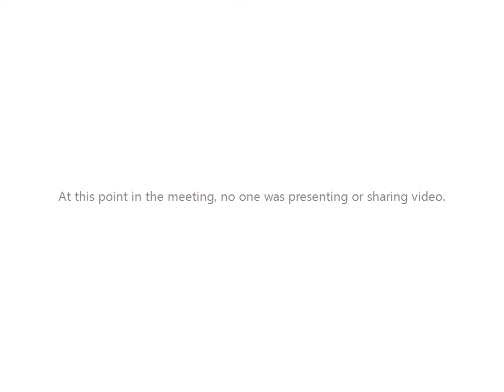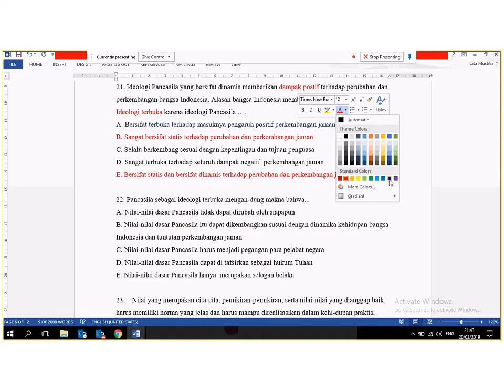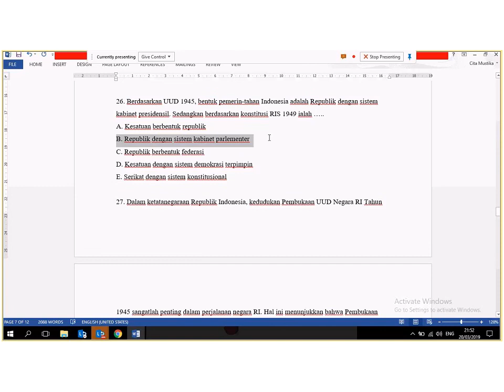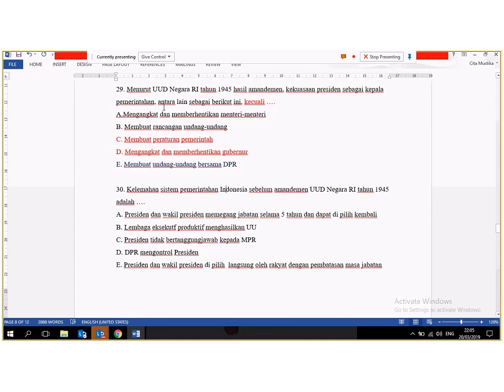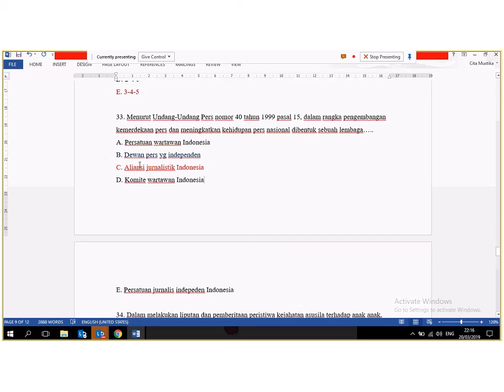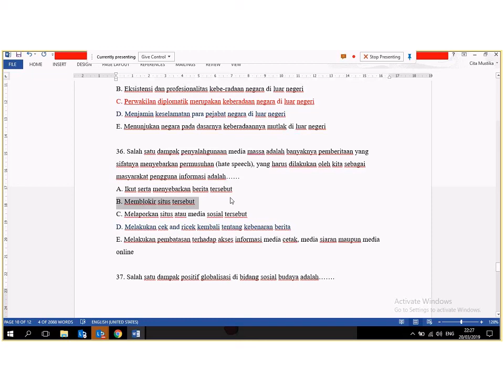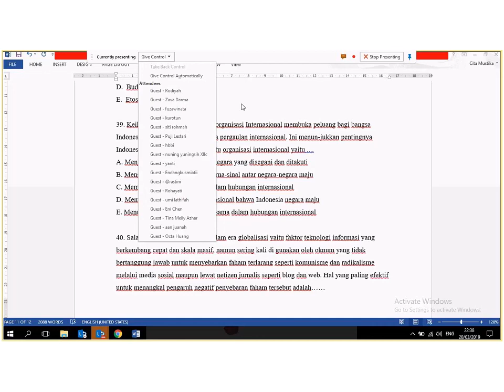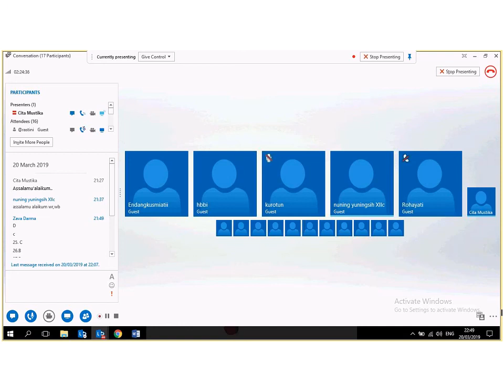KPC XII 6 Peretemuan 6 & 7 Latihan Soal 1 lanjutan